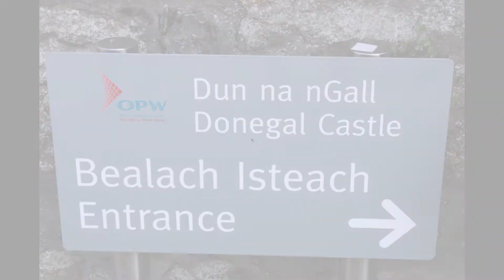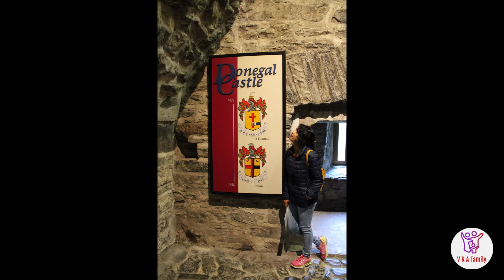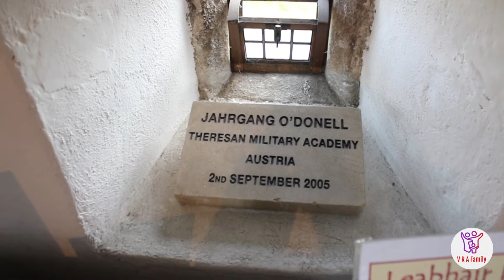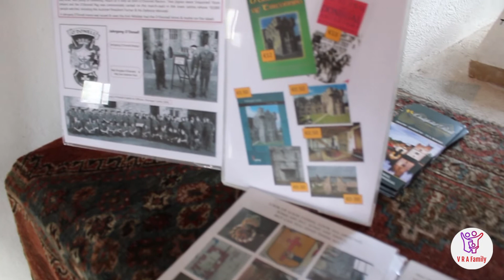DONEGAL CASTLE IRELAND TOUR/ DONEGAL TOUR/ WILD ATLANTIC WAY TOUR/ IRELAND TOUR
Hi friends,
sharing a glimpse of donegal castle tour. This video were recorded before covid 19 pandemic. Hope u guys like it
SUPPORT